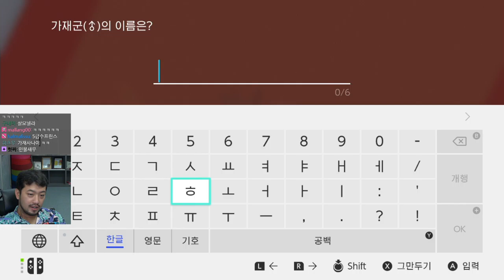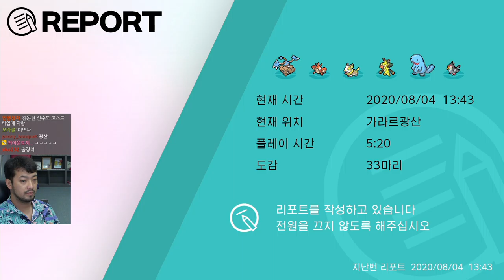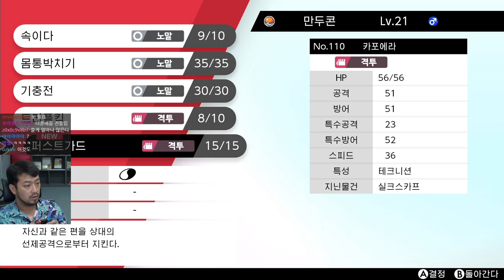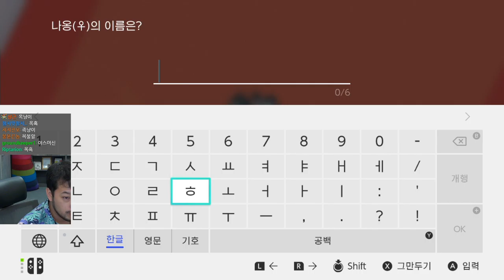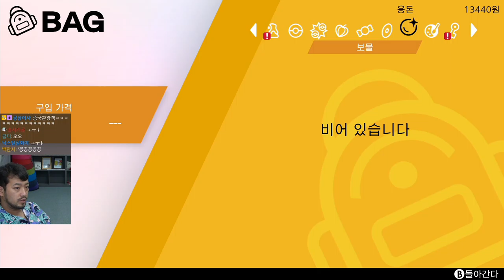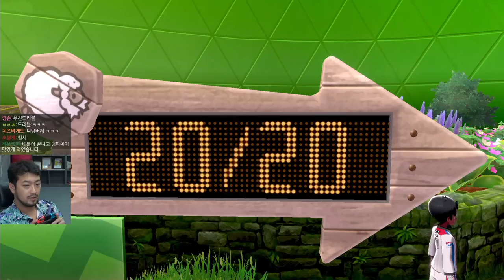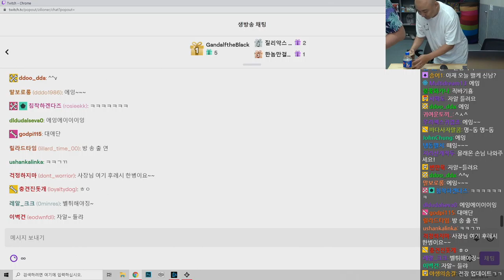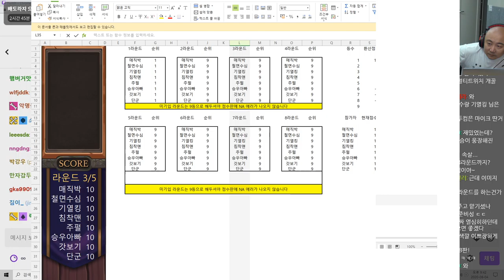2020년 08월 04일 | 포켓몬스터 소드, 건담 설명회, 배도라지 전장 으깨기컵